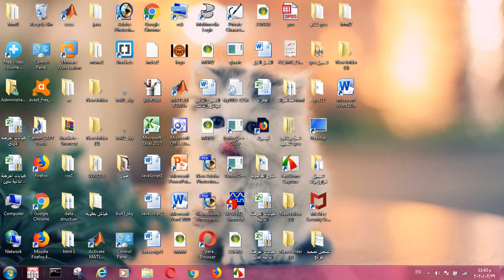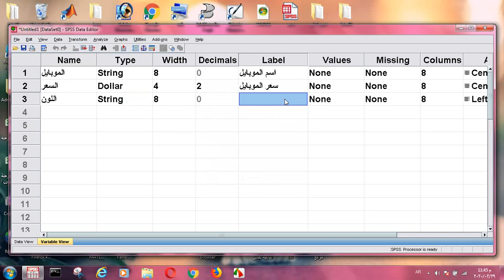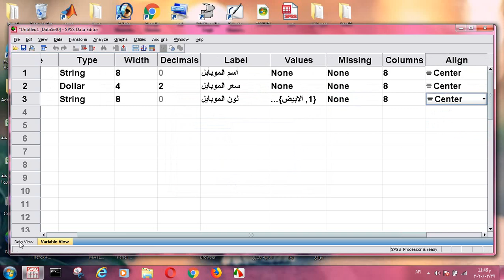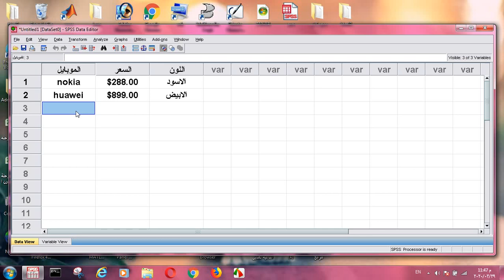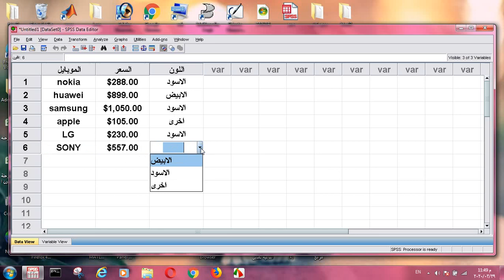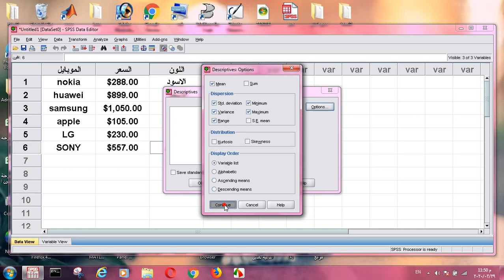ايجاد التباين والانحراف المعياري والمدى - م.ر مهندسين منى علوان جابر - قسم أنظمة الحاسوب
مباديء الاحصاء
المستوى الاول